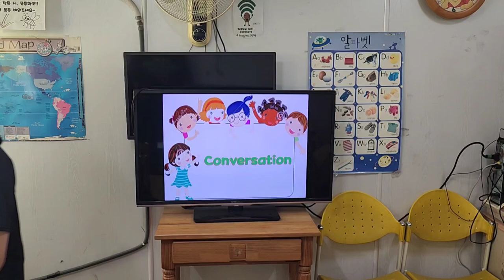차일드유 월드컵 243 EC 5 Conversation 1 Passion Styles around the World 김태은 문민서 서주환 이지민